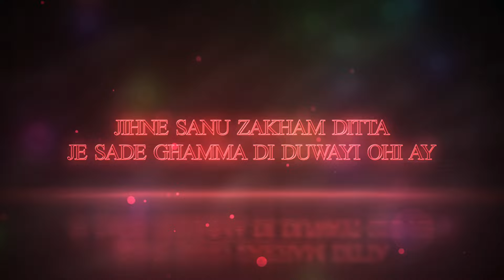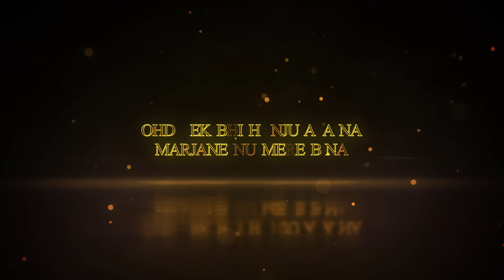Koi Si | ACV Remix | Afsana Khan | Stutter House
Koi Si, Koi Si 2024, Punjabi Song

Enjoy this Mashup by ACV ❤

Lyrics :

Mera apna na, mera kadde houya
Koi si jihde piche dil rouya
Koi si me jihdi hoyi si
O mera dil te jaan meri si
Mere jism da har katra
Meri rooh wi ghulam ohdi si

O metho dur ho ke barha khush houya
Koi si han mera koi si

Ke gal dil te me lawayi hoyi ay
Ke jihne sanu zakham ditta
Jihne sanu zakham ditta
Je sade ghamma di duwayi ohi ay
Je sade ghamma di dawayi ohi ay

Ohde ek wi hanju aya na marjane nu mere bina
Jirha menu kehnda honda si me mar jana tere bina
Me raat lagawan ek-ek kar ke
Katteya katdiyan nhi metho
Nirmaan nu naiyo fark pehnda
Ohda sarh jana mere bina
Ohde ek bhi hanju aya na marjane nu mere bina
Jerha mennu kehnda honda si me mar jana tere bina
Nirmaan nu naiyo fark painda
Ohda sar jana mere bina

O metho dur ho ke chaen nal souya
Ona ki pta ki haal mera hoya

We Allah kaisi ay duhai houyi ay
Ke jihda tethon sath mangeya
Je sadi ohde naal judai houyi ay